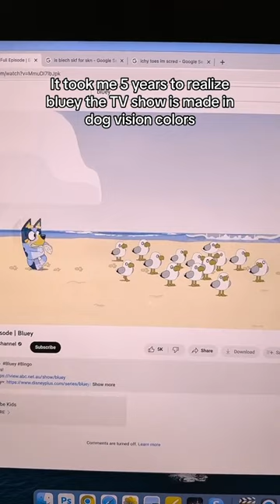Annnddddd im crying 🥺❤️